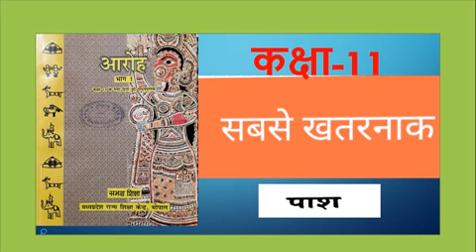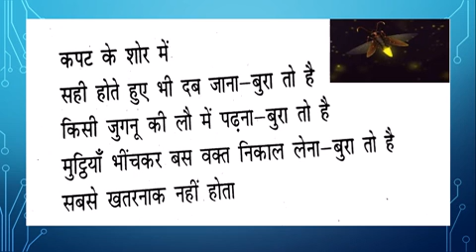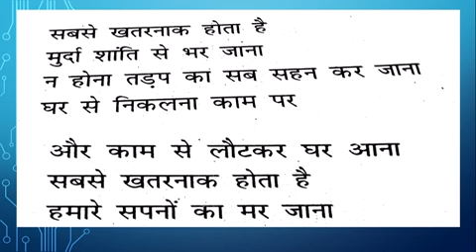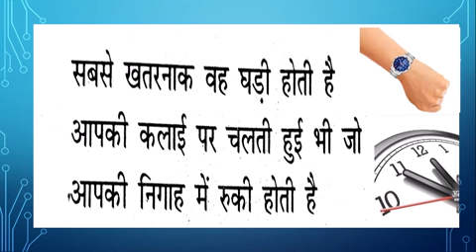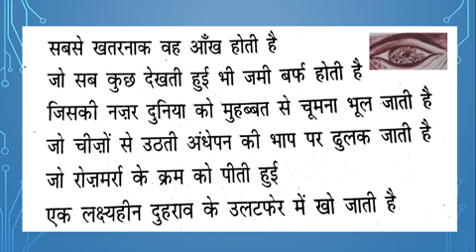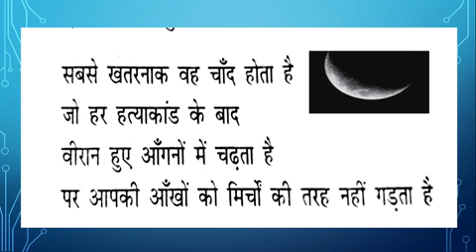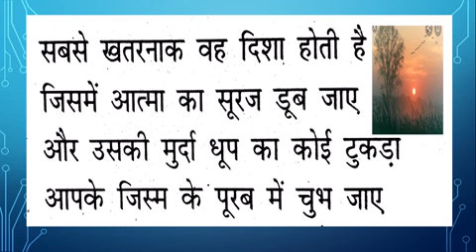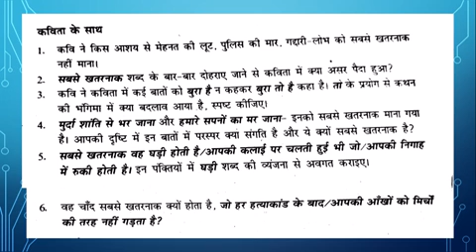सबसे खतरनाक, Hindi कक्षा-11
Mr S S Raghuwanshi (Lect)